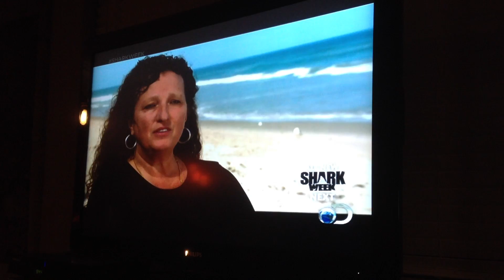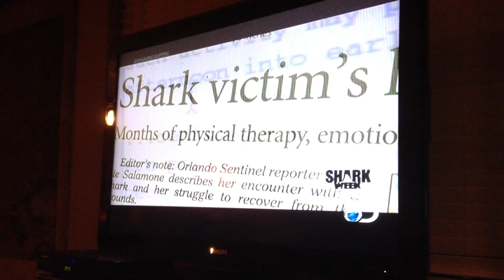Mom on Shark Week